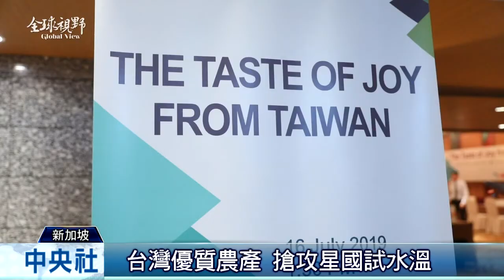全球視野2781集|中央社全球視野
2019/07/29 全球視野2781集|中央社全球視野

[反送中新型態 警民再爆衝突]

[中職明星賽 彭政閔轟2分砲]

[李鵬遺體火化 天安門降半旗]

[帕拉保齡球 台2金3銀5銅]

[台灣原創音樂劇 星國登台]

[台優質農產 搶進星國試水溫]